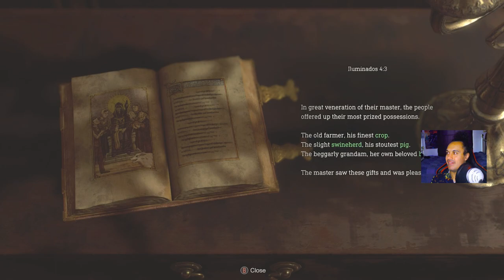Resident Evil 4 Remake Chapter 2 [Illuminato's 4:3 Combination Lock Puzzle/Crystal Marble Location]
What's going on everyone it's myself Jiggly Ruff and I'm back with another video and this is more Resident Evil 4 Remake on this one but I've had to get to this one very quickly and just share out my way of how to get around the Illuminato's 4:3 Combination Lock Puzzle and then show you the crystal marble location throughout chapter 2.

Resident Evil 4 (2023) is a remake of the 2005 version of Resident Evil 4. It features "over-the-shoulder" third-person shooter gameplay similar to the original, while drawing from the remakes of Resident Evil 2 (2019) and Resident Evil 3 (2020). Resident Evil 4 features redesigned visuals compared to the original, designed to create a tenser atmosphere, along with new character designs and backgrounds. It offers six controls schemes, including one styled after the original game.

As in the original game, the player organizes their inventory with an "attache case". New to the remake, a crafting system enables the player to create items and ammunition using resources collected throughout the game. The Merchant returns, allowing the player to buy, upgrade, and trade items. He will provide new side quests that may be completed during the main story. Similarly to the original, the primary focus of combat is shooting enemies and reloading. However, Leon can now move and use weapons at the same time, allowing him to evade attacks while firing. Leon can also use roundhouse kick or suplex to injure enemies and push them away, and a new parrying mechanic allows him to block, counter attacks, and kill a downed enemy with his knife.